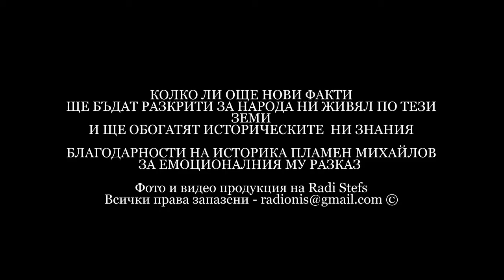ПОСОКА КЮСТЕНДИЛ ПЪТУВАНЕ ПРЕЗ ИСТОРИЯТА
Едно пътуване до Кюстендил  през земенското дефиле. Поднесени са интересни исторически факти за района през който се преминава.
Фото и видео на  Radi Stefs.